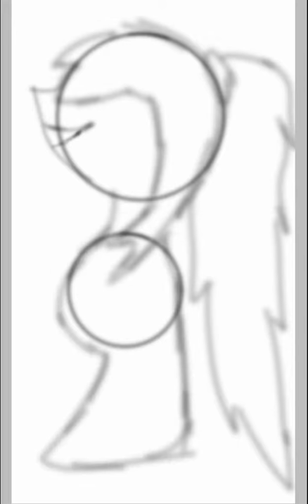"Kristina....? Kristina is GONE!!!" Krisetty speedpaint (Gift for Kristina Poulter)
This is a gift for a good youtuber who makes pretty good audios!